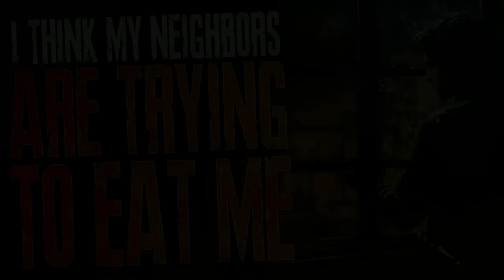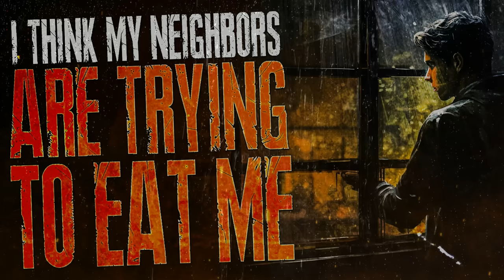I Think My New Neighbors Are Trying To Eat Me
A HUGE thank you to all my patreons and members for making this video possible!

➤Original Story

00:00 Part 1
14:13 Part 2
23:19 Part 3
33:20 Part 4
43:06 Part 5 (Finale)

➤Join the Following:

Send in your stories! r/Viidith22